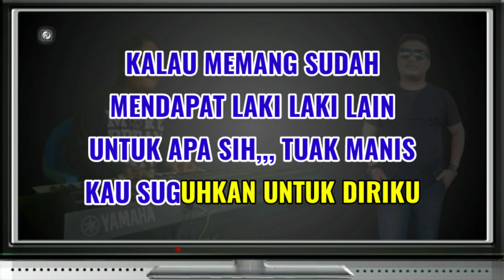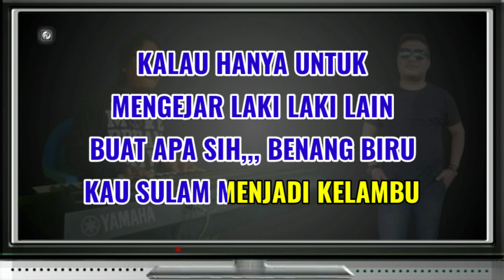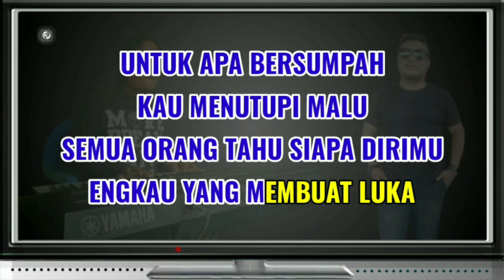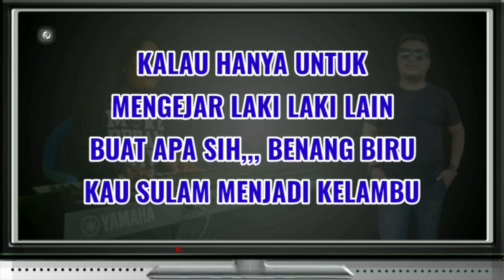BENANG BIRU MEGGY Z KARAOKE | DANGDUT KEYBOARD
BENANG BIRU

Penyanyi - Meggy Z
Ciptaan - Fazal Dath
Versi - Musik Dangdut Keyboard
Nada Dasar - B Minor ( Pria / Cowok )

LIRIK LAGU

Kalau hanya untuk mengejar laki-laki lain
Buat apa sih benang biru
kau sulam menjadi kelambu

Kalau memang sudah mendapat laki-laki lain
Untuk apa sih tuak manis
kau suguhkan untuk diriku

Sementara kasih sayang yang kuberikan
Engkau anggap tuk membayar
Utang cinta yang kupinjam
Kalau belum lunas, mengapa tak menagih lagi

Buat apa sih benang biru kausulam menjadi kelambu

Walaupun aku kalah di dalam percintaan
Tetapi aku pernah merasakan jua
Kasih sayang belaianmu

Untuk apa bersumpah kau menutupi malu?
Semua orang tahu siapa dirimu
Engkau yang membuat luka

Sekarang aku putuskan berpisah denganmu
Orang lain berlabuh, aku yang tenggelam
tags;

Amin...